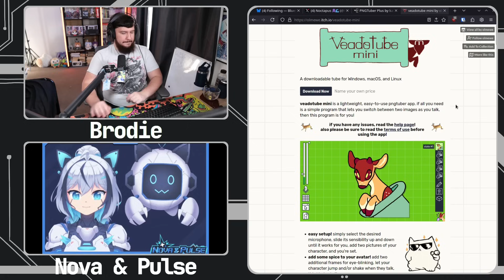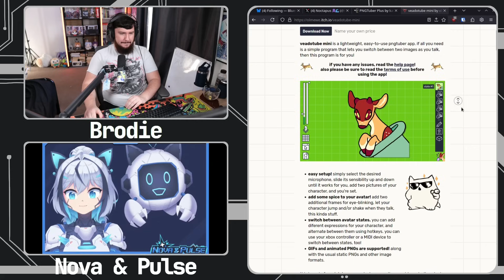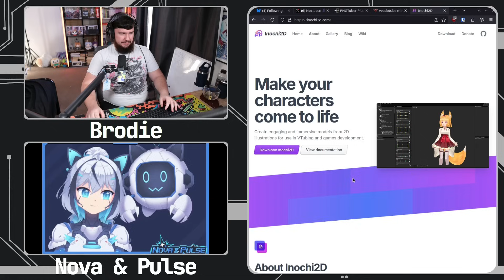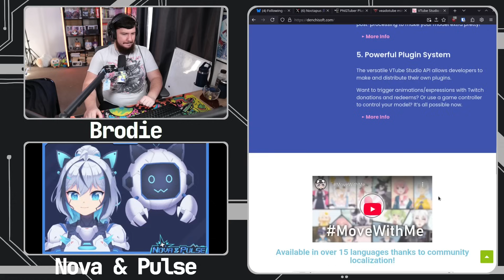Vtubing On Linux Is Easier Than You Thought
We've had a few people on the show who do the whole vtuber thing on Linux but this setup is even more complex than most of those that we see.